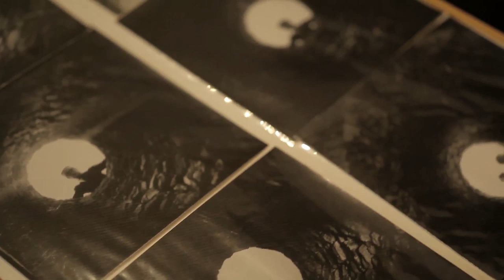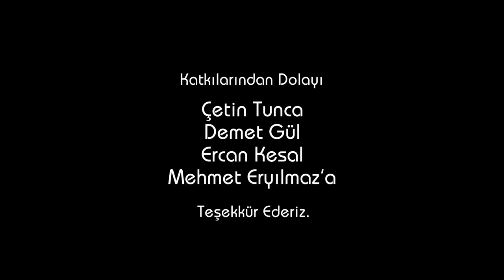Metin Erksan "Bir Film Ne Zaman Biter"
Yönetmen:Sedat Şahin
Kurgu:Sedat Şahin
Yardımcı Yönetmen:Burcu Bacanak
Grafik Animasyon:Erdem Göktepe
              -  2013 -